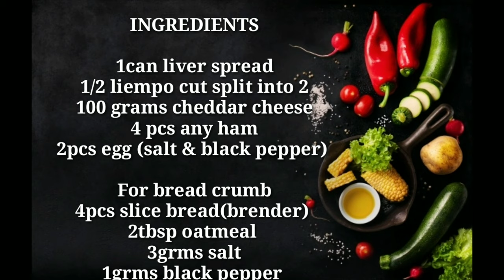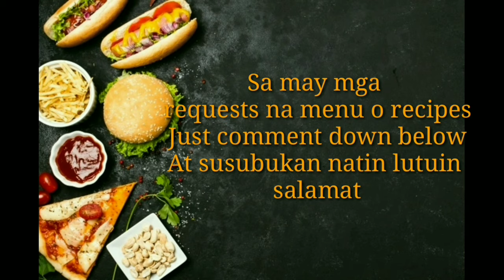PORK CORDON BLEU WITH LIVER SPREAD FILLINGS